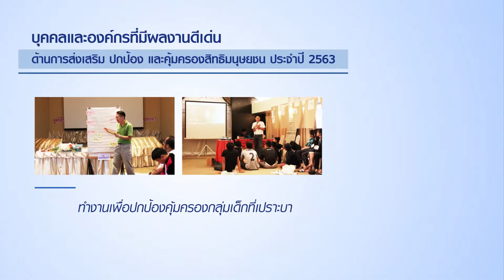ประวัติและผลงานนายเกรียงไกร ไชยเมืองดี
เลขาธิการและผู้อำนวยการมูลนิธิรักษ์เด็ก
ผู้ได้รับรางวัลบุคคลและองค์กรที่มีผลงานดีเด่นด้านการส่งเสริม คุ้มครอง สิทธิมนุษยชน ประจำปี 2563
ในงานวันสิทธิมนุษยชนสากล 10 ธันวาคม ประจำปี 2563 “เพราะชีวิต คือ สิทธิมนุษยชน”
จัดขึ้นเมื่อวันอังคารที่ 23 กุมภาพันธ์ 2564
ณ โรงแรมเซ็นทรา บายเซ็นทาราศูนย์ราชการและคอนเวนชันเซ็นเตอร์ แจ้งวัฒนะ กรุงเทพฯ